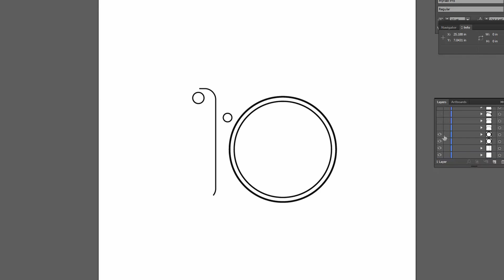Jinutron World Episode 2 : Tattoo Design for myself! AI layer reveal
I am truly sorry that this is not a time-lapse video of the designing process because. this dumb beginner youtuber didn't press screen record button!

I am so mad at my self, but lesson learned...

There will be more videos uploading this week and I will actually get this tattoo done soon and will do a short time-lapse video of the tattoo process!